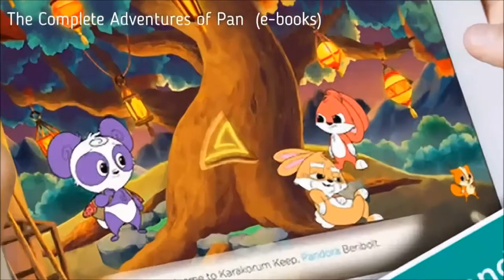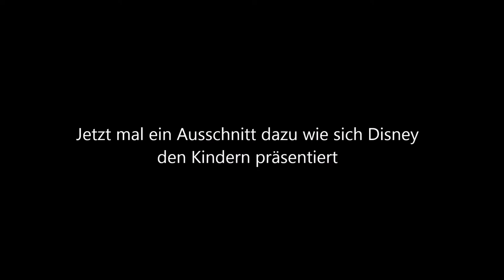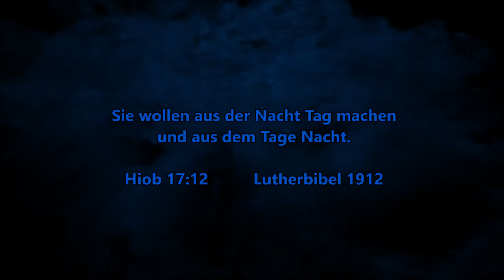Die dunkle Seite Disneys + P/i/z/z/a -Gate Symbolik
Offenbarung 21,4

Lutherbibel 2017